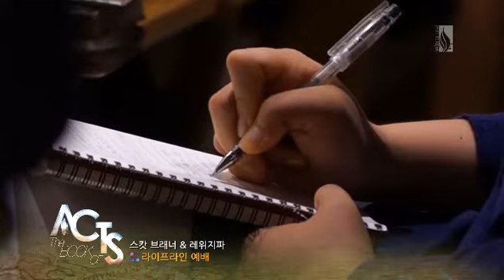스캇 브래너 목사의 사도행전 강해 (행 2:5~13)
2013년 9월 29일 라이프라인 정기모임
LIFELINE worship & bible study by Scott Brenner (ACTS 2:5~13)